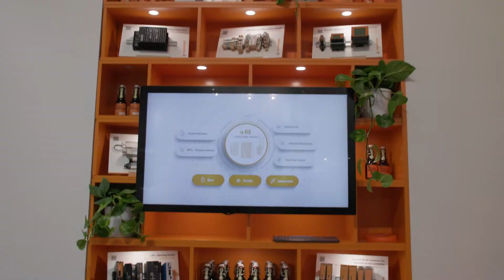Digital Experience - The new operating system u-OS for Industrial IoT and Automation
Our market and product specialists Martin Flöer and Uwe Henneboel show you the easy way to Industrial IoT & Automation with the new web-based operating system u-OS. The new platform is completely open, connects existing ecosystems and preserves the independence of each user.